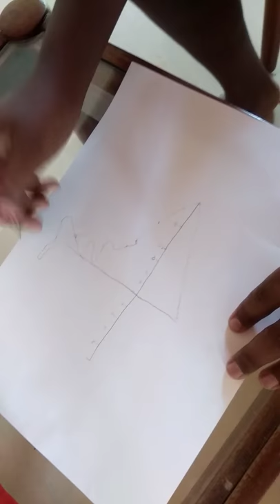NANDISH DRAWING INDIA MAP 02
He didn't quite get there, but his enthusiasm was remarkable. He asked for a sheet of paper and a pencil and drew it on his volition.